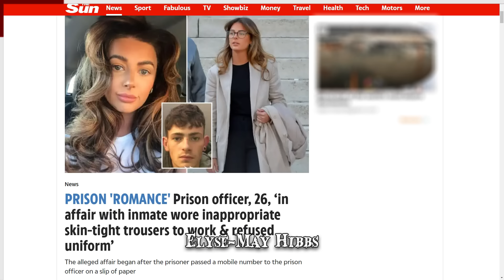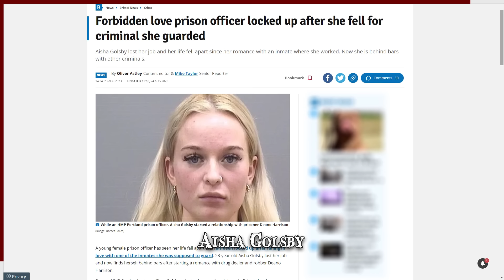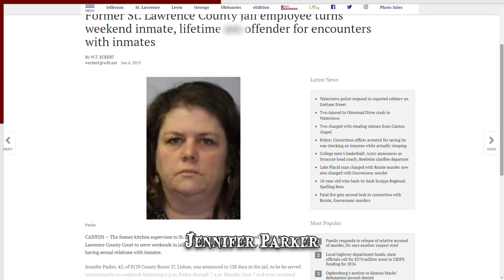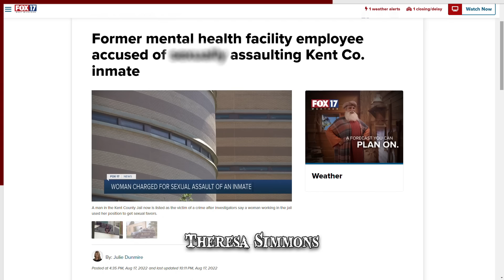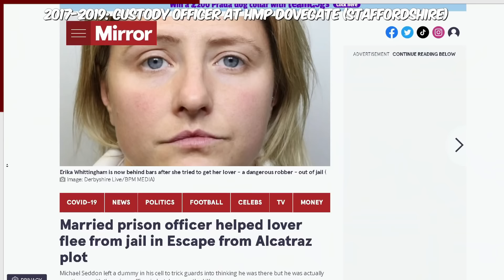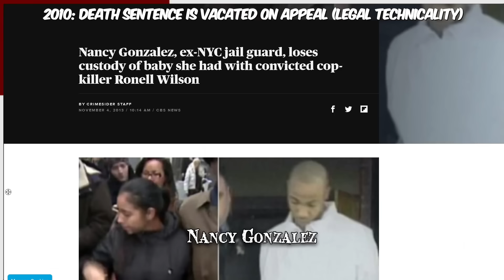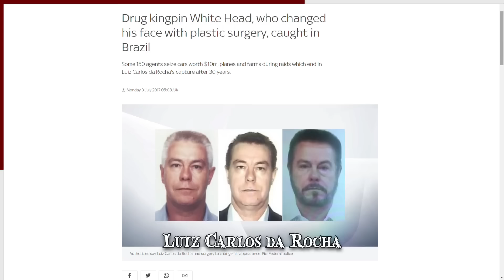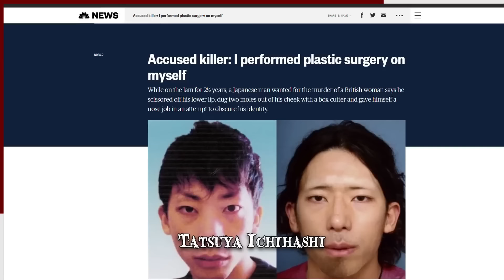When Working at a Prison Goes Wrong